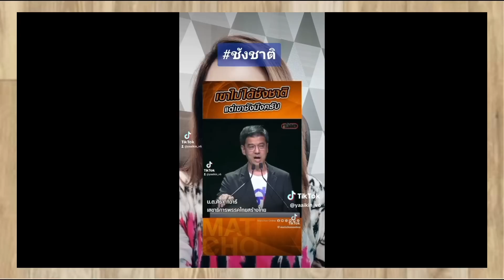11461 โอ้ละพ่อโพลพุ่ง ! เบื้องลึก เลือกตั้งคราที่แล้ว ก็แบบนี้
Line  : vihok001